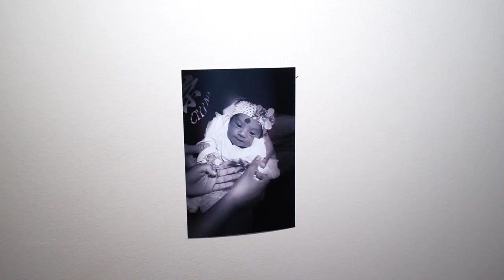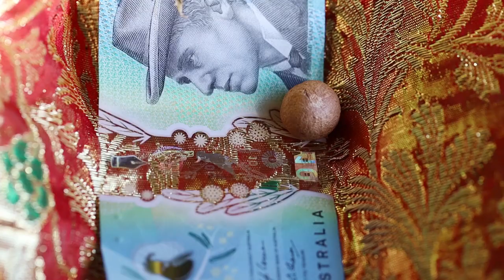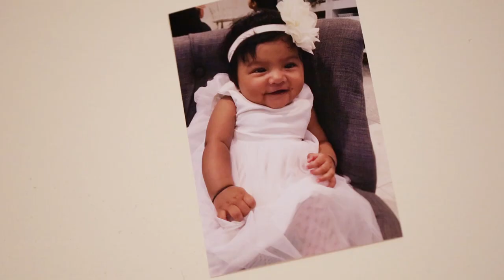"KIEARA" AnnaPrasan CEREMONY : highlights : a film : ankit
Category